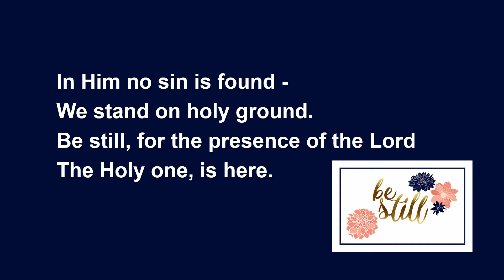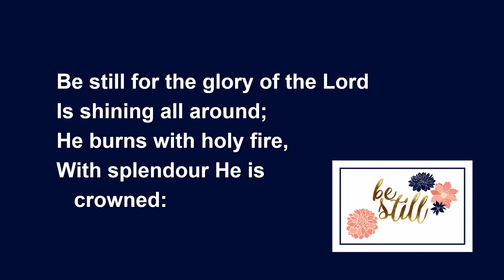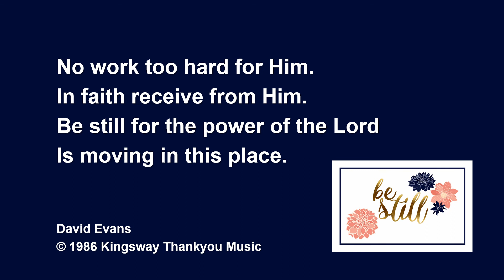Be still for the presence of the Lord StF 20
Congregational singing
recorded at South Cliff Methodist Church

PRS 562169
CCL/MRL 58288
CLA 2097687
PPL 1673648